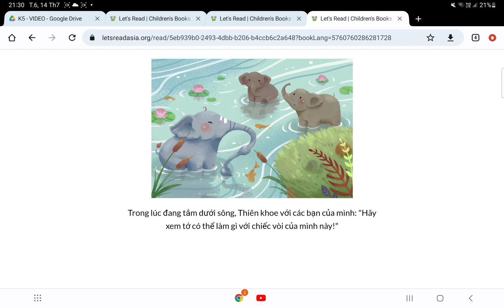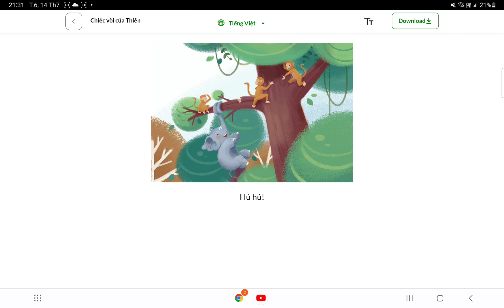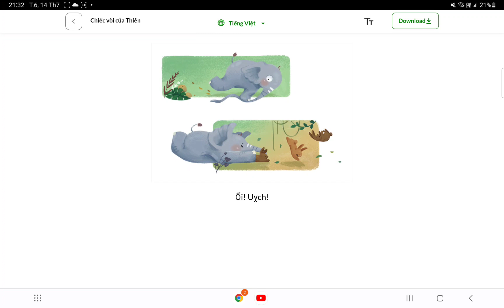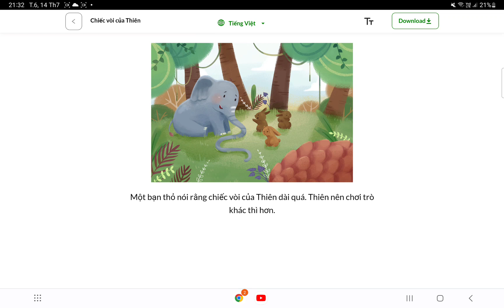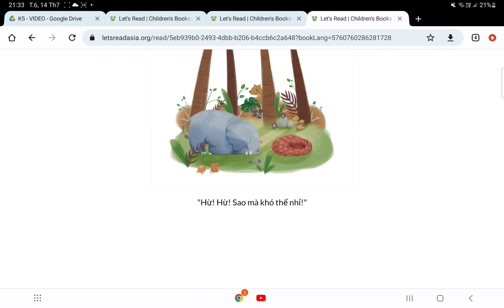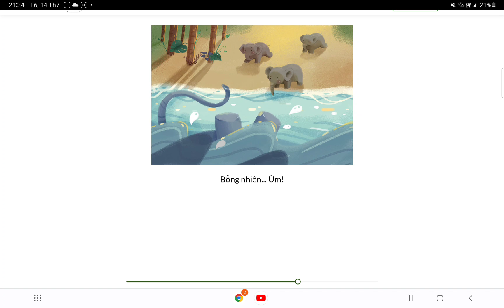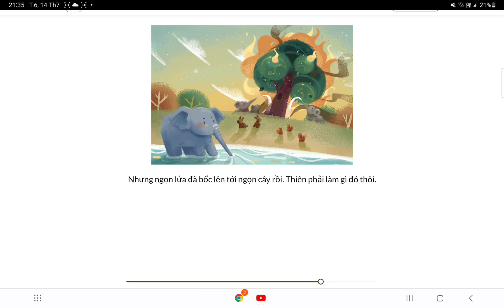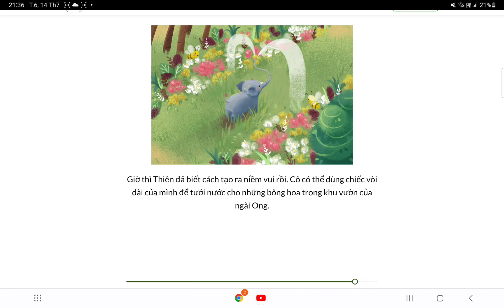Chiếc vòi của Thiên